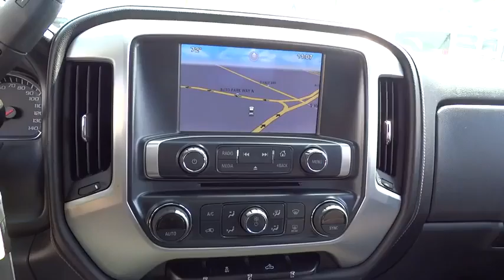2015 GMC Sierra 2500HD San Diego, Escondido, Carlsbad, Temecula, Palm Springs, CA 737702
2015 GMC Sierra 2500HD

1515 Auto Park Way N

Nicely optioned 4X4. Very Very low miles. Fully inspected and serviced. Balance of new car warranty to next owner